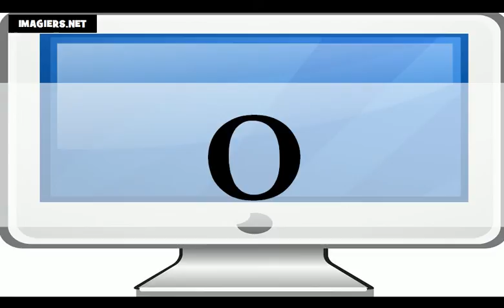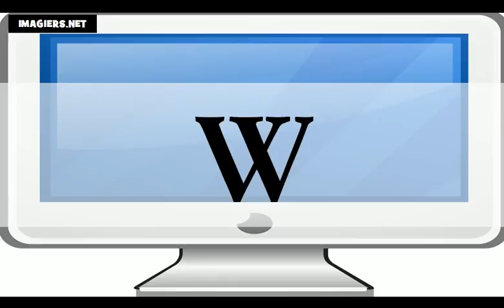Online francia kurzus = A francia ábécé